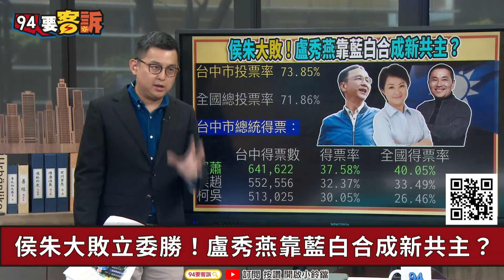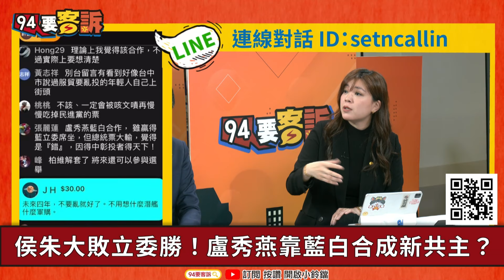【94要客訴】台中藍白合立委大贏！盧秀燕變未來共主？苗博雅：柯不會甘於當副手！林昶佐：聯合政府非柯說的那樣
主持人：卓冠廷｜台北市議員 苗博雅｜立法委員 林昶佐

國民黨大敗誰負責？黃珊珊？馬英九？郭台銘？
凌濤轟黃珊珊！限時今晚踹共向全國道歉

友邦連結區